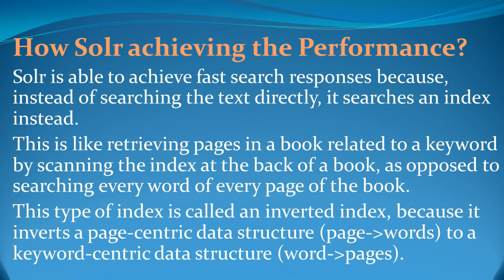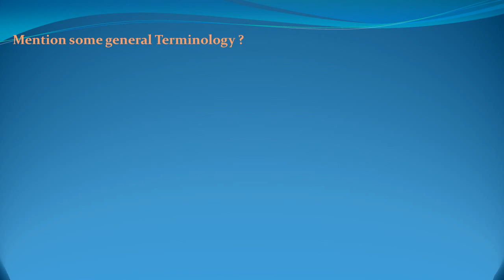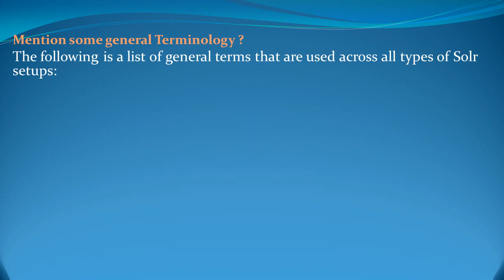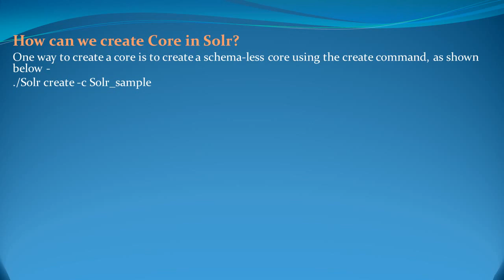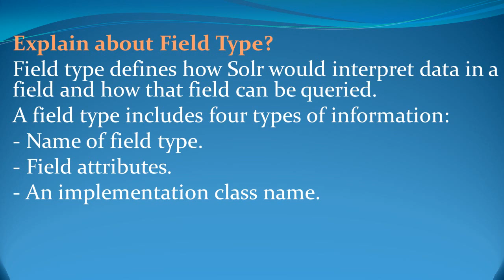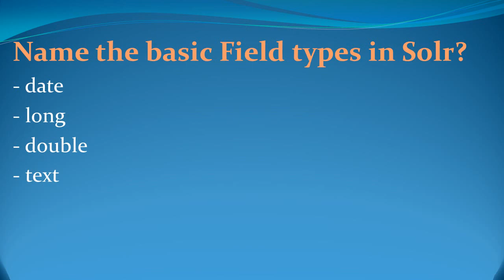Apache Solr Interview Questions and Answers for freshers and experienced– Part 2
This video gives some of the latest Apache Solr interview questions with suggested answers. Learn more on these questions and the way to handle these tough questions effectively in a job interview.

When going into an interview, it's important to know what questions to expect and how to approach them. Preparation is key, which is why we provide frequent interview question and answers for different technologies and also guidance for those looking into successfully navigate these career moments.